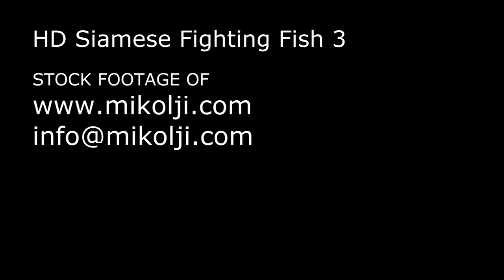Siamese Fighting Fish HD Stock Video Footage 3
Stock video footage of Betta splendens, Siamese Fighting Fish, Stock video footage of . The original video specs are 59.940 fps progressive, 1920x1080x12, AVC, .m2ts